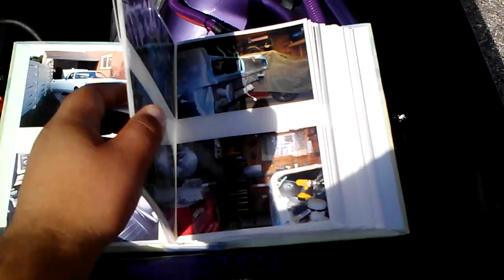Another car show